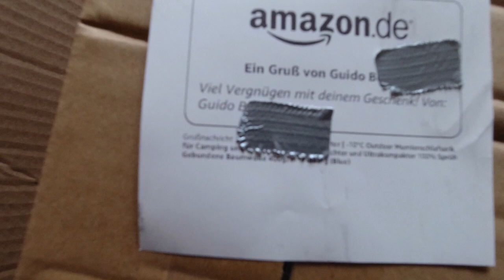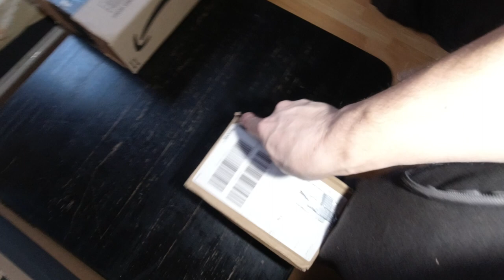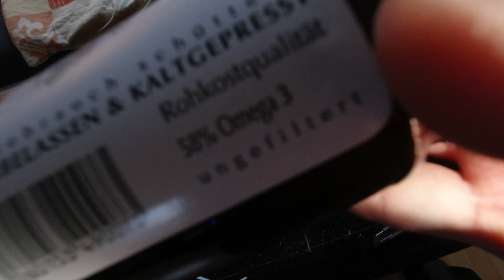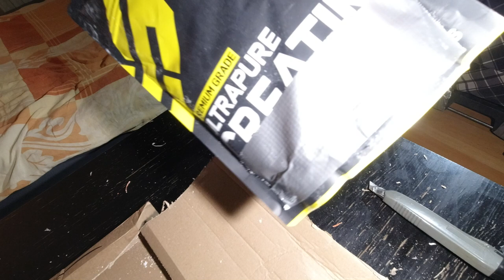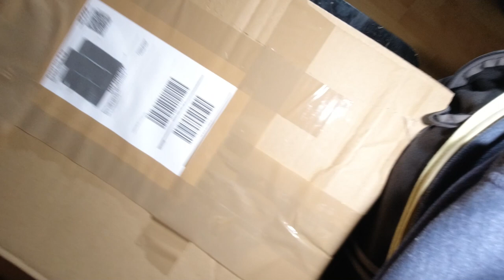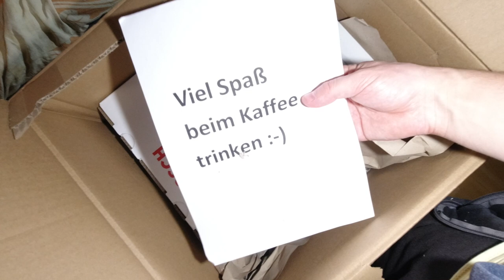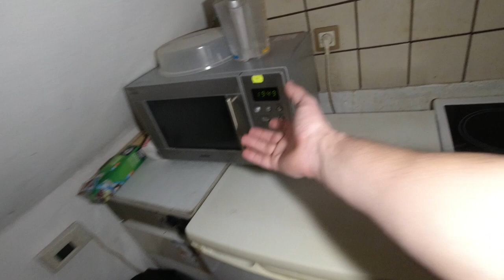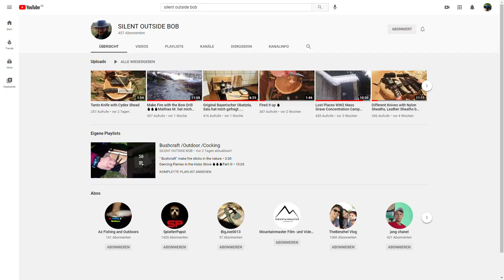Der [Fanpost]-Turm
Ich tue eure Fanpost öffnen, die ihr mir zum Auspacken zugesendet habt. Dies ist ein Unboxing Video der Fanpakete. Vielen Dank für die Fanpost! Jede künftig zugesendete Fanpost wird im nächsten Fanpaket-aufmachen-Video geöffnet.

Leinöl (mit Lignan)
Kreatin Pulver

Fanpost Adresse (für Fanpakete):
Natururin
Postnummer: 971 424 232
Packstation 187